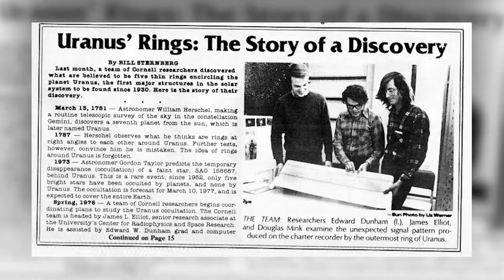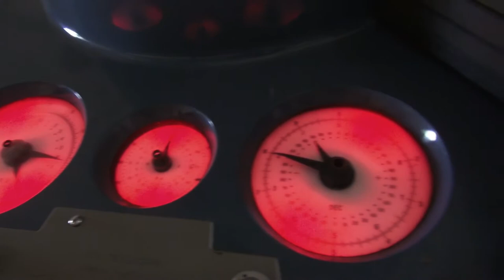Secret Perth's Perth Observatory Segment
Holly Ferguson comes up to the Perth Observatory to see what an important gem the Observatory is in WA's history for the TV show Secret Perth.